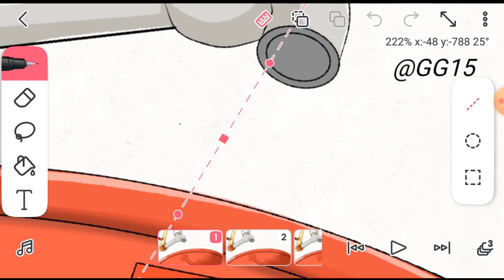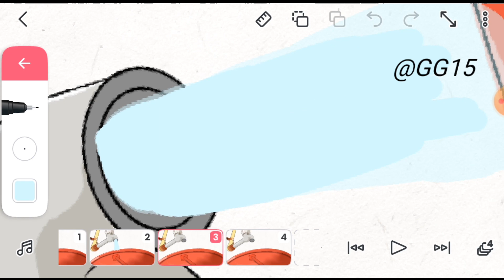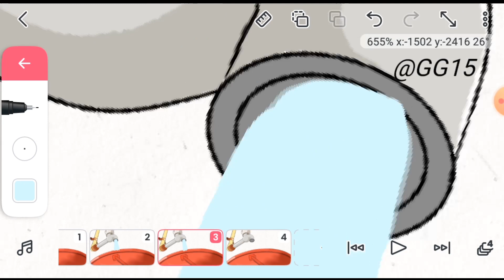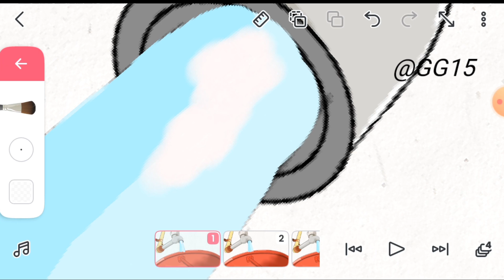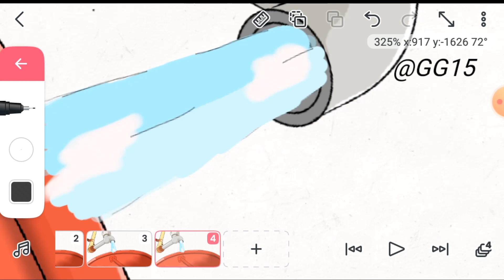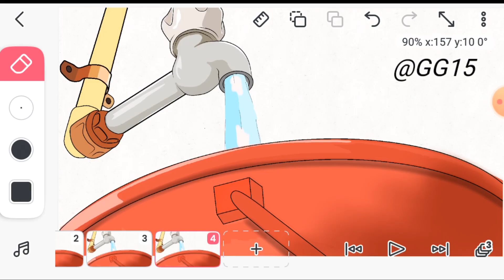how to animate like @RGBucketList | on mobile | step by step ( Part 07 )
How to animate like ‎@RGBucketList   on mobile | step by step ( Part 06 ) @NOTYOURTYPE

Stylus pen for mobile animator under ₹250